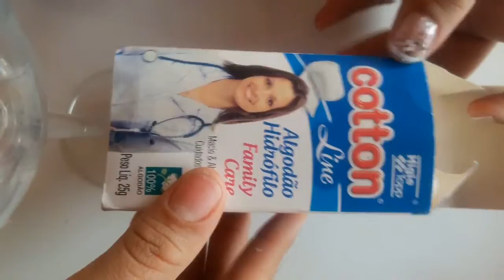Unha decorada Fácil ;)